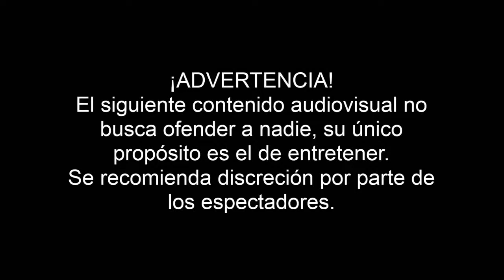Pokémon Viajes Final del Torneo Memes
Saludos a todos. Pues bien Ash y Pikachu lo lograron, lograron ganar el Torneo Mundial de Coronación. Así que festejemos con unos cuantos memes.